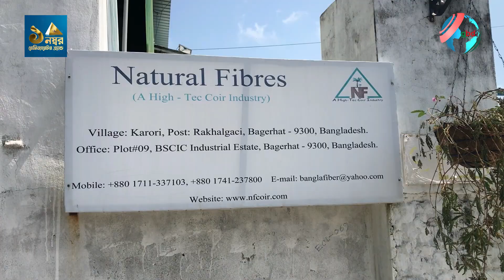বাগেরহাটের কাঠের ঘর যাচ্ছে ইউরোপে | Bagerhat News | RisingBD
বাগেরহাটের কাঠের ঘর যাচ্ছে ইউরোপে